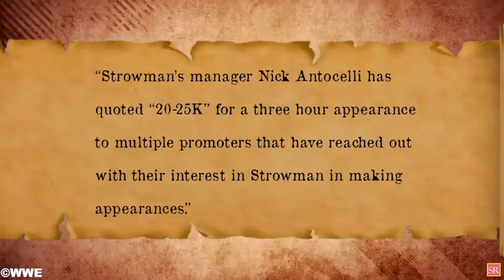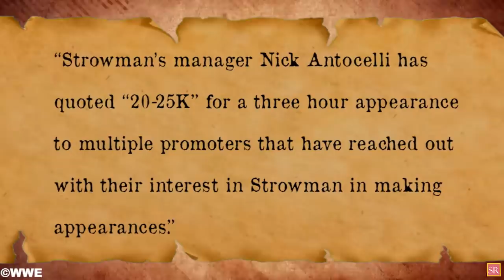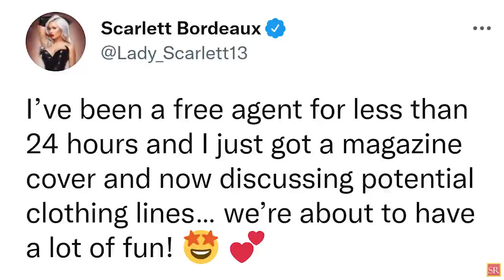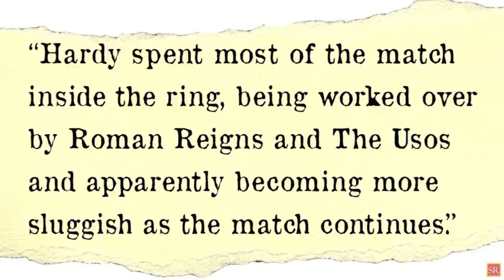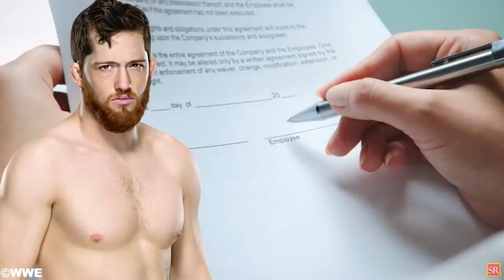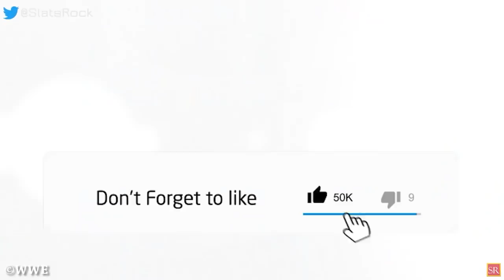WWE News! Jeff Hardy Pulled From WWE Live Event! Scarlett Returns To Wrestling! WWE 2K22 BIG Update!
00:52 WWE 2K22’s Custom Creation Details Revealed!
01:55 Braun Strowman Makes First Indie Wrestling Appearance Since WWE Non-Compete Clause Expired!
04:03 Scarlett Returns To Action After WWE Release!
05:07 Jeff Hardy Sent Home From WWE Live Event!
06:23 Update On Kyle O’Reilly’s WWE NXT Contract!
07:35 Wrestler Rushed To Emergency Room!
08:29 WWE Makes Huge Change To New Year’s Eve SmackDown!
09:36 WWE Announces NXT New Year’s Evil Special!
09:59 Why Austin Theory Is Getting Segments With Vince McMahon?
10:53 Big E Engages In Flag Battle Ahead Of Iowa vs Michigan Big Ten Title Game! And More
wrestling news
wwe rumors
wrestling news and rumors
wrestling rumors
wwe news